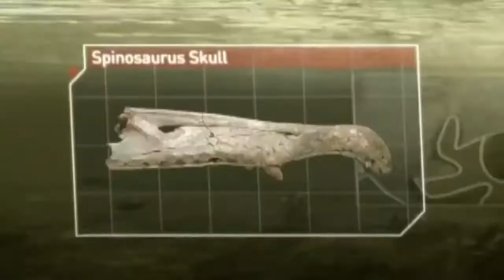PLANETA DINOSAURIO (2017) / adaptación por Iñaki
Una breve historia sobre los Dinosaurios . Usando imágenes de Smitsonian channel, BBC earth y otros videos, cuento una historia de lo que más me gusta... ¡los dinosaurios! ¡Que la disfruten!